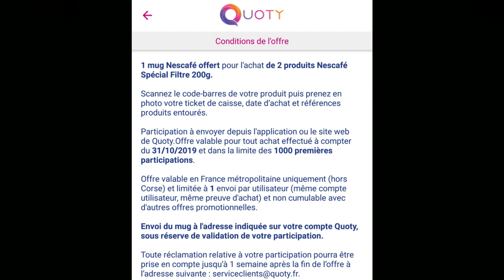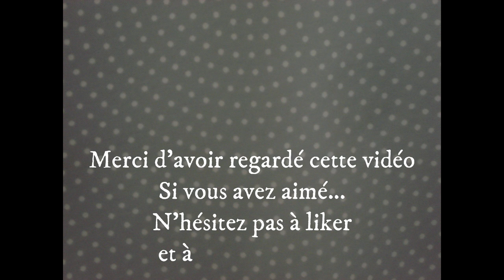💶 Bon plan 💶 OPTis CARREFOUR DU 25 FEVRIER AU 9 MARS 2020 💶 RETOUR DE COURSES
vous obtiendrez 5 euros d'office et par la suite récupérez du cash back à chaque commande que vous passez sur internet (si le vendeur est en partenariat avec igraal)